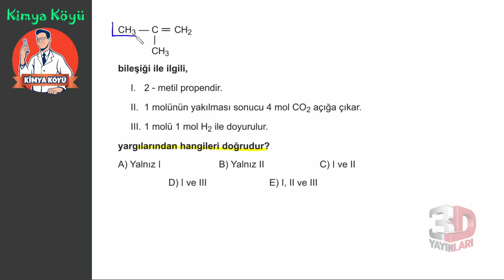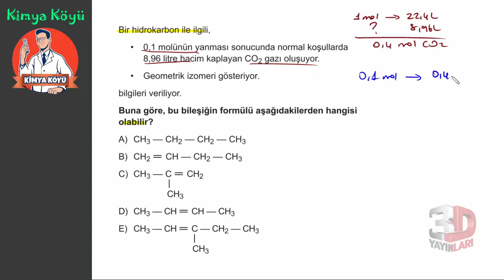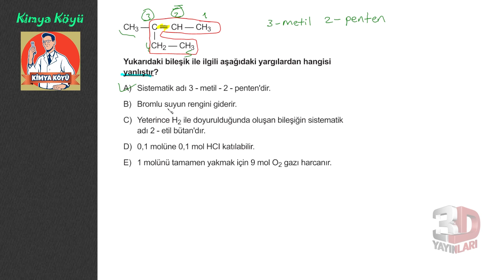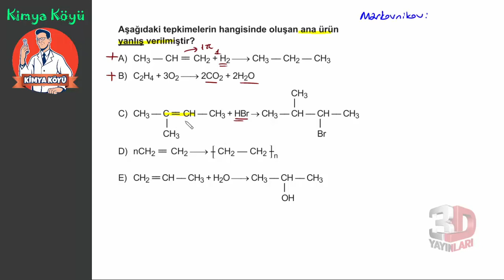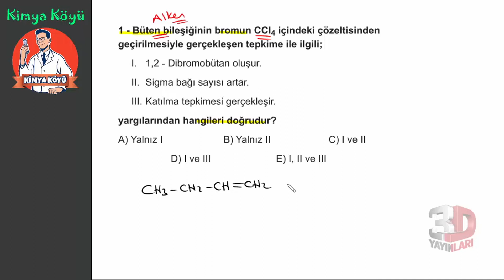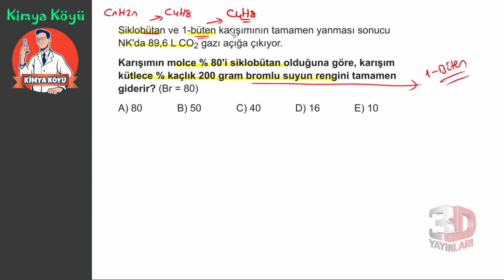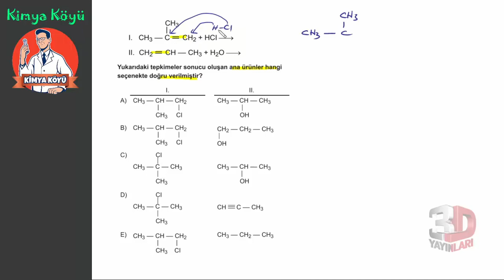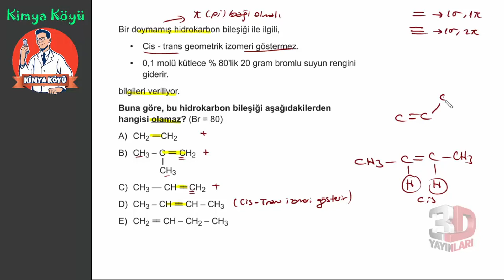AYT Kimya Soru Bankası Bölüm 09 Test 05 Soru Çözümleri